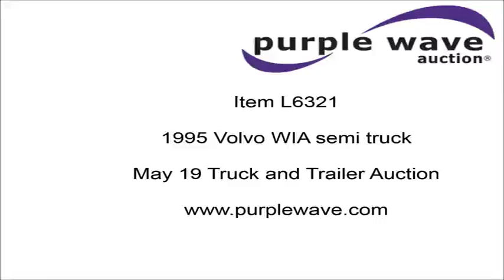1995 Volvo WIA semi truck for sale | no-reserve Internet auction May 19, 2016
1995 Volvo WIA semi truck
Unknown miles on odometer
Cummins N14 14.0L L6 turbo diesel engine
370 HP
Eaton Fuller 10 speed manual transmission
Tandem axle
Cruise
AM/FM/cassette
60" sleeper
(3) seats
Block heater
Exterior visor
Mud flaps
Air suspension
Air brakes
Engine brake
285/75R24.5 tires
Kansas title
4V1WDBJF4SN698861

4V1WDBJF4SN698861

Location
K.W. Trucking

Item location address: This item is located at 607 Central, St. Paul, KS

Inspections: For information about inspecting this item, please contact Kevin Winter at or . Inspection times are Monday through Friday 8 a.m. to 5 p.m. and Saturday 8 a.m. to 12 p.m.

Removal: For information about item removal, please contact Kevin Winter at or . Removal times are Monday through Friday 8 a.m. to 5 p.m. and Saturday 8 a.m. to 12 p.m. Personnel and vehicle start assistance will be available during loadout.

It's located in Saint Paul, KS, and we're selling it to the highest bidder regardless of price.